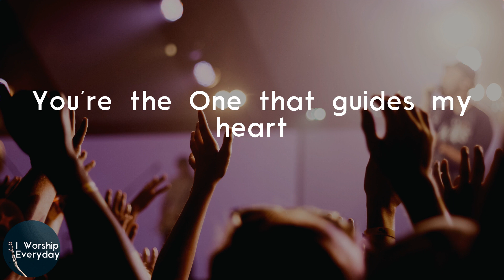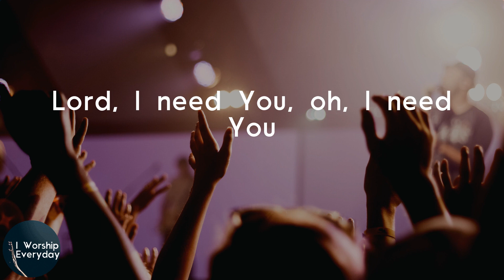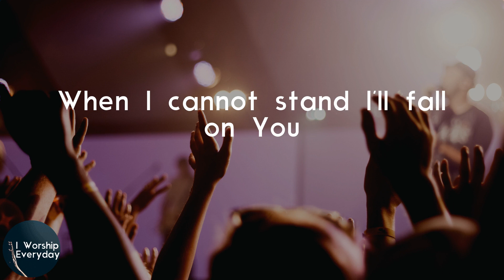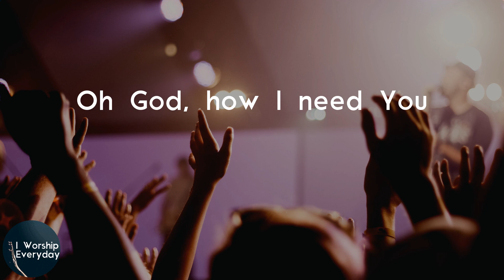Matt Maher - Lord, I Need You (Lyric Video) | Oh God, how I need You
Matt Maher Lord, I Need You lyrics

Lyrics Matt Maher - Lord, I Need You:
When I cannot stand I'll fall on You